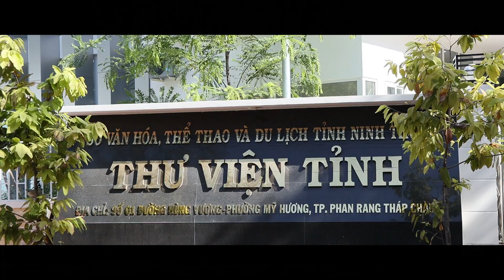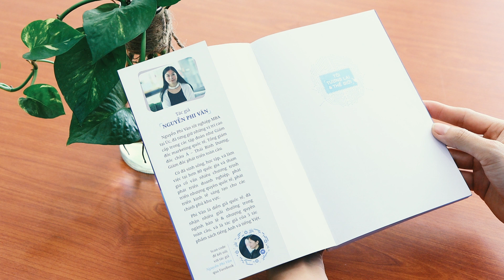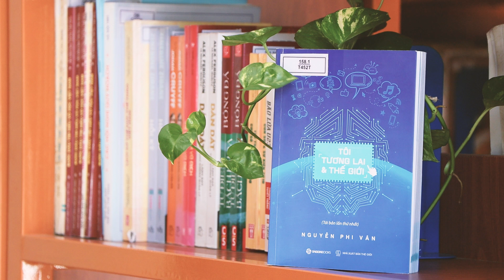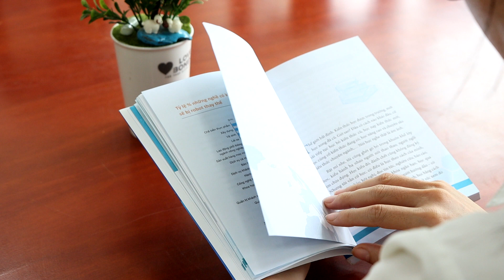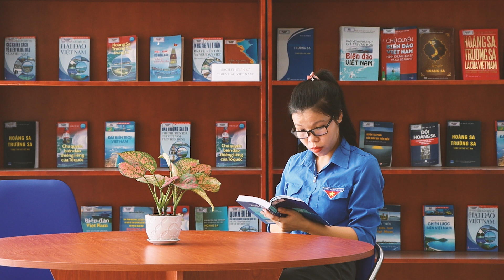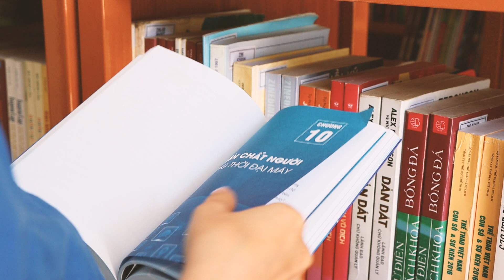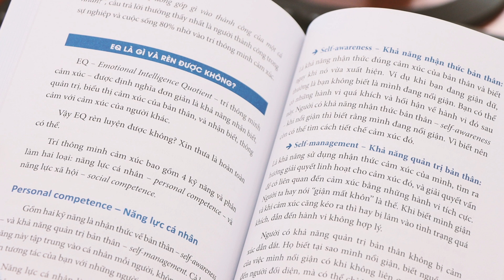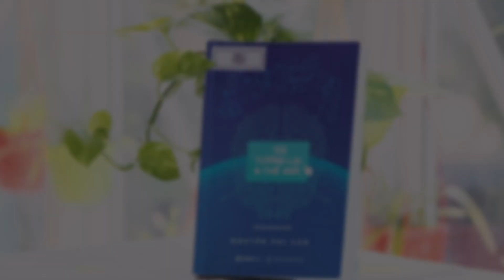A471, TVT Ninh Thuận, Tôi Tương lai và Thế giới